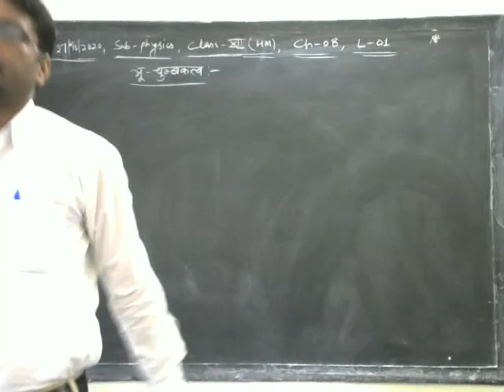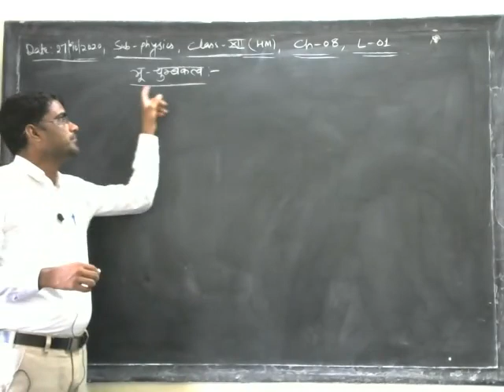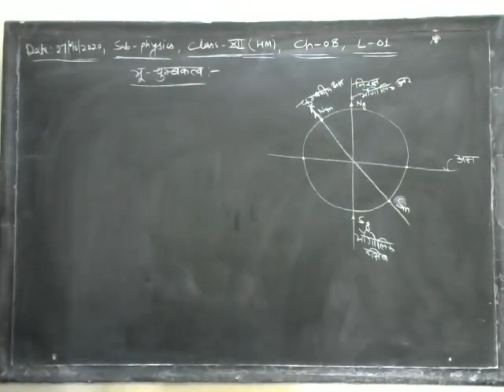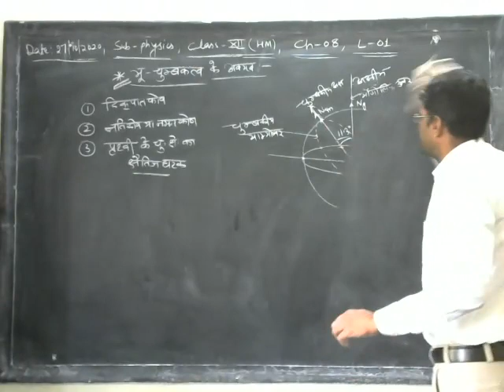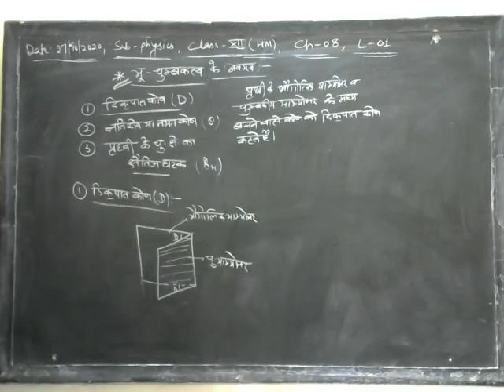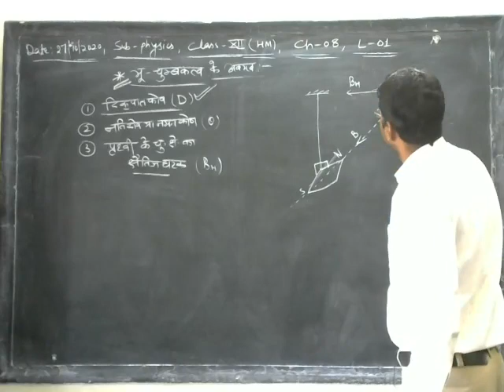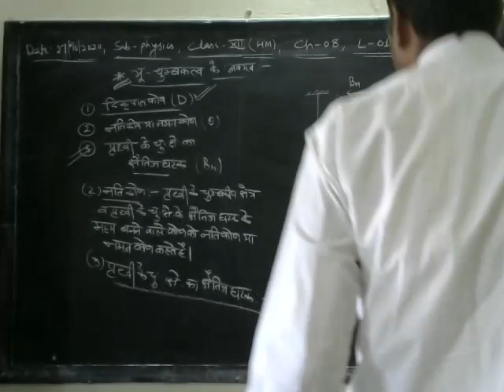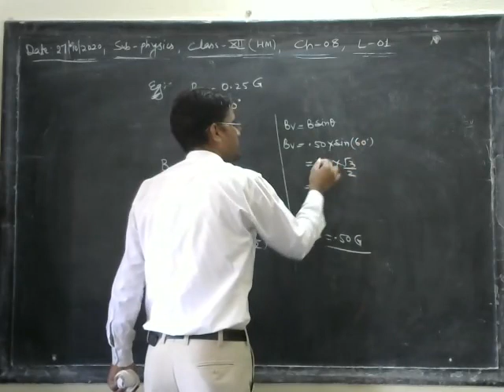CLASS- 12 || 27/10/2020 || CH-8 || TOPIC- Elements of Earth magnetism || L-1